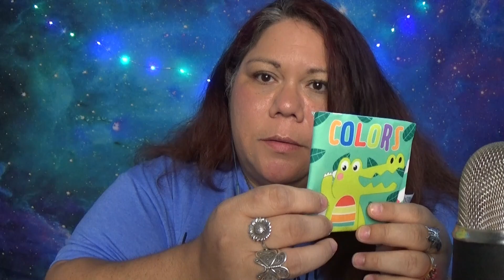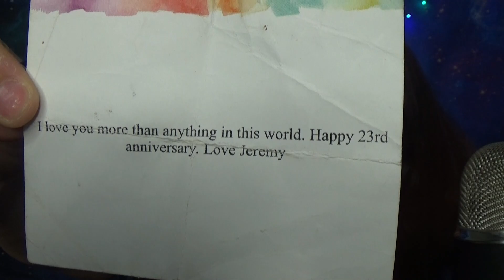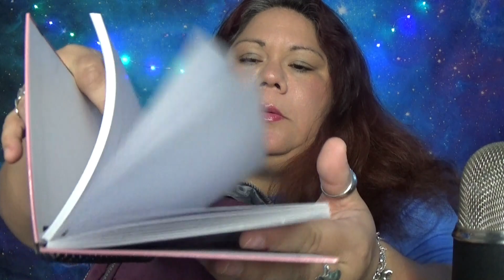ASMR BAG SWAP ( BAG RUMMAGING / RAMBLE ( BARBIE MOVIE )